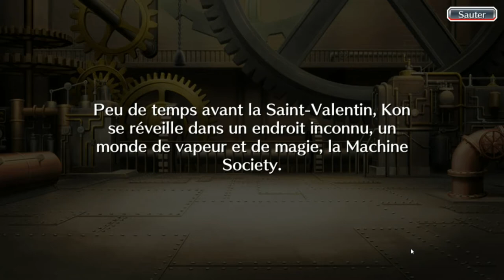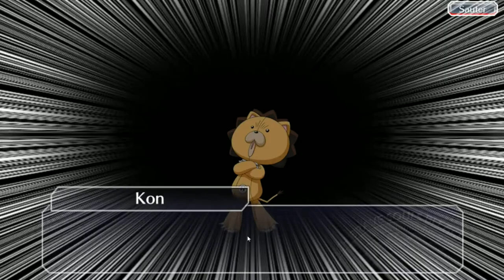Bleach Brave Souls ep159 - La machine society Coda